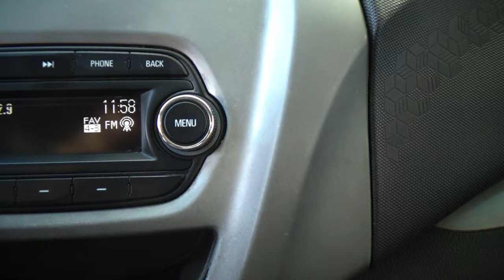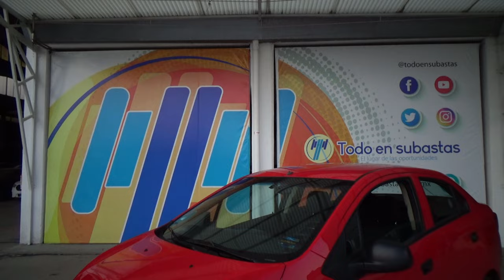Chevrolet / Beat / 2018 - 12068